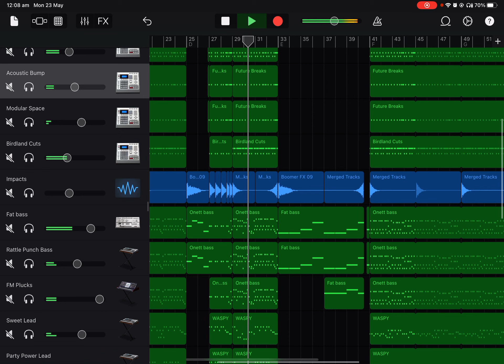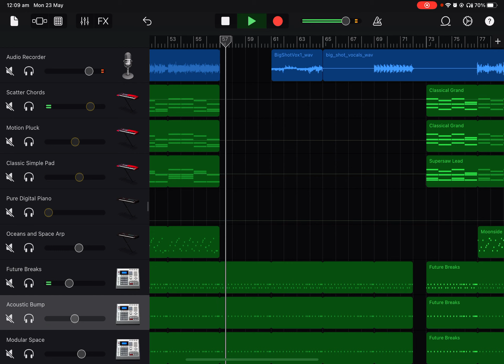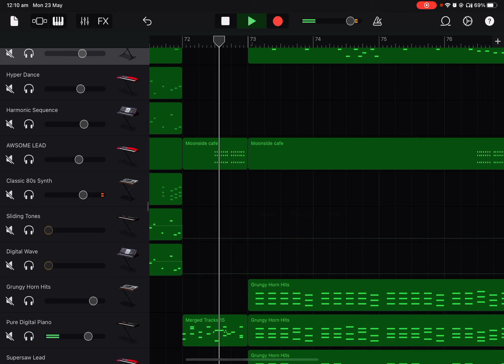[[BIG SHOT]] GarageBand remix